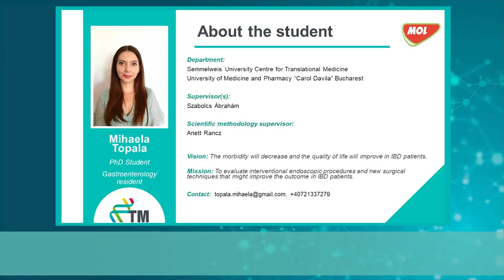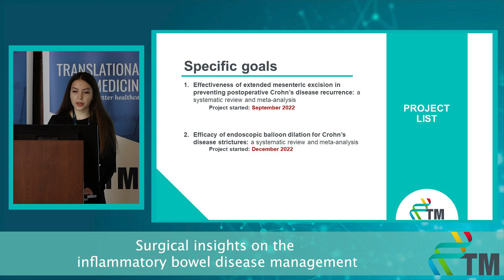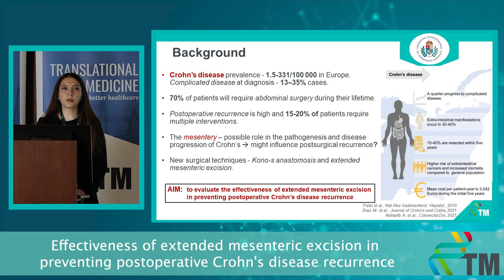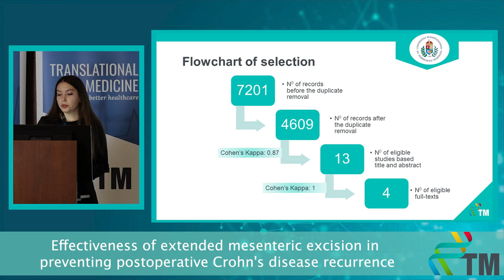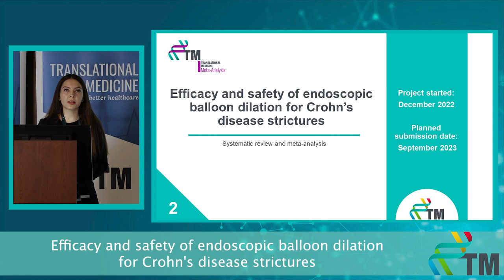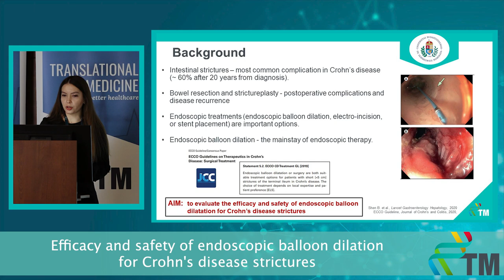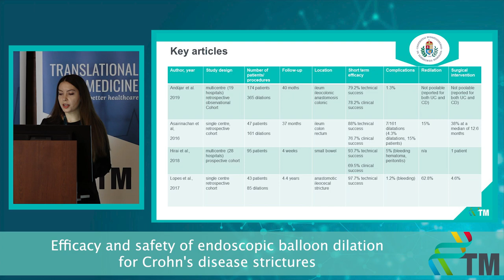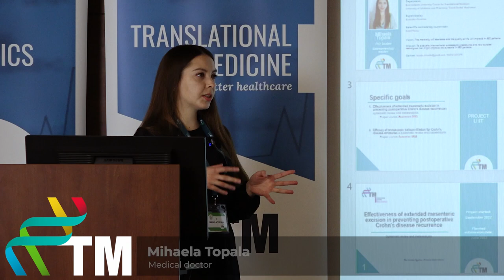Progress Report I - Mihaela Topala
Comparing safety and quality of life of end-to-end to other types of anastomosis after Total Mesorectal Excision
3-month Progress Report of the PhD students of the Centre for Translational Medicine, Semmelweis University.
Fifth year gastroenterology resident working in Bucharest, Romania.
Second year PhD student at "Carol Davila" University of Medicine and Pharmacy, Bucharest. Translational Medicine 1-year Program between Romania and Hungary.